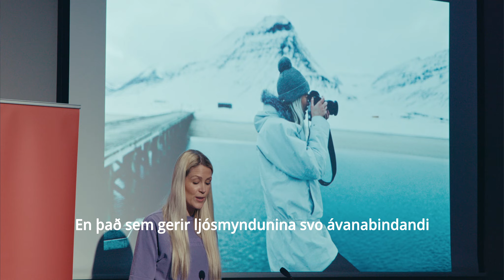Konur í ljósmyndun í Origo 8. mars 2023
Viðburðurinn Konur í ljósmyndun var haldinn í Origo þann 8. mars 2023 á alþjóðlegum baráttudegi kvenna þar sem ljósmyndararnir Ása Steinars, Hulda Margrét og Íris Dögg Einarsdóttir fluttu frábæra fyrirlestra, sögðu frá sínum ljósmyndum og verkefnum og hvernig þær nálgast sín viðfangsefni.